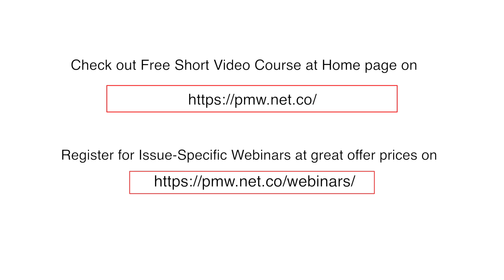CAQ 5 Project Management implementation - What is the success rating?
Sometimes success of the team in one assignment leads to complacency & the confidence that no further learning & practice is necessary.
Let us remember that project management implementation is a work in progress! It is about learning & continuous improvement as each project has differing conditions which may need varying strategies.
It is required to avail implementation support from Subject Matter Experts for longer periods, maybe less frequently, but required all the same.